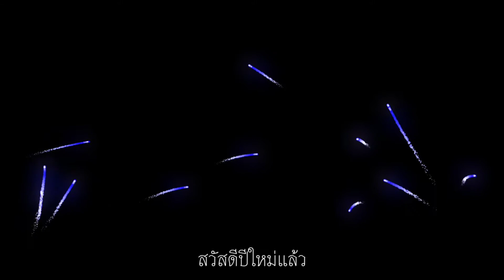เพลง สวัสดีปีใหม่ | สุนทราภรณ์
เนื้อเพลง :
สวัสดีปีใหม่แล้ว ผองไทยจงแคล้วปวงภัย
ช่วยกันรับขวัญปีใหม่ เถลิงฤทัยไว้มั่น
สุขศรีปีใหม่หมาย สุขใจและกายรวมกัน
สำราญสำเริงบรรเทิงมั่น สุขสันต์ยิ้มกันไว้ก่อน

สิ่งที่ล่วงแล้วให้แล้วกันไป อย่าได้ผูกใจอาวรณ์
จับมือกันไว้อวยชัย อวยพร สุขสโมสรเริงรมย์
ความพลั้งพลาดล่วงเลย อย่าหมางเมินระทม
รวมน้ำใจให้เหลียวกลม จงถืออารมย์อภัย

แย้มยิ้มยินดีปรีย์เปรม สุขเกษมเปรมใจ
เรามาตั้งต้น ชีวิตกันใหม่ เราผูกใจไว้ไมตรี
ประสานน้ำใจเราไม่ให้ระคางตั้งต้นทุกทางอย่างนี้
มารักกันให้คงมั่นทวี ร่วมกันรับปีใหม่เทอญ

สุขศรีปีใหม่หมาย สุขใจและกายรวมกันสำราญสำเริงบรรเทิงมั่น สุขสันต์ยิ้มกันไว้ก่อน